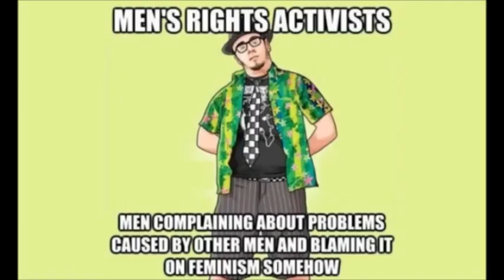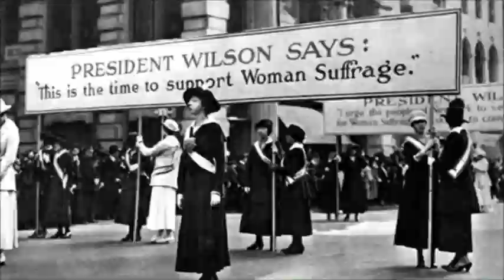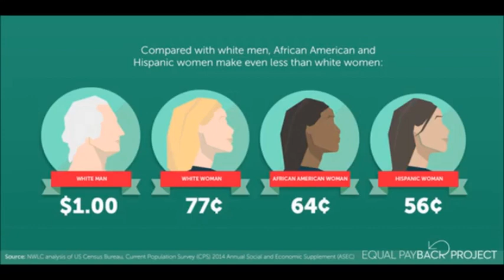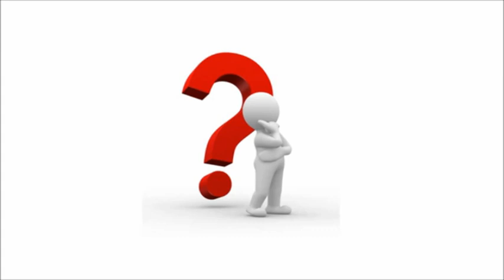Unorginality killed the cat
Finally i gotten around that video where i needed to make on mikerster . how do i put? ever hear those overused jokes against the MRA'S? like how you are just a fat neck beard fedora wearing asshole?  because that's seem to be the only insult this kid can make.

also i had to do a shit ton of sound editing to get his voice to be heard.

btw his "hero" marbles has been exposed by phunwithlogic. hmmm...not so great now is he?